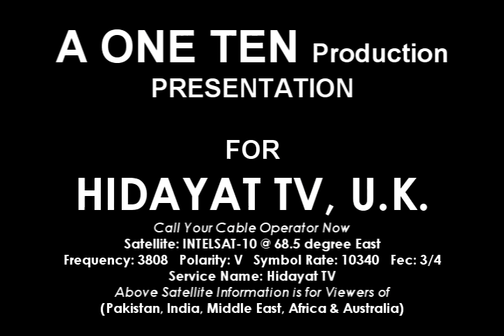Naats Promo - Presentation by ONE TEN PRODUCTION for HIDAYAT TV, U.K.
Reciters: Rizwan Zaidi, Wasim Rizvi, Asif Ali, Shabbar Mustafa, Hasnain Abbass, Danish Rizvi, Haider Abbass, Ali Abbass, Hooria Rizwan & Warisha Wasim

Call One Ten Production Now
For Your Precious Recordings